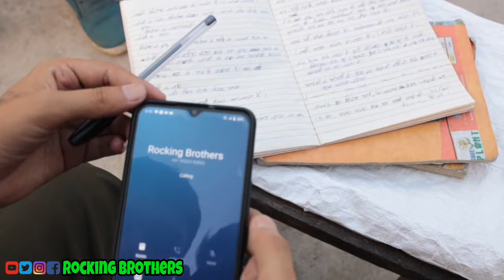Apharan | Hindi shorts film | ehasas apnapan | Rocking Brothers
Apharan ehsaas apnapan | short film hindi emotional drama comedy
    Director = RAVI SEN
Assistent Director = Nilesh napit
Camera man = Nilesh & Team Rocking Brothers
Script writer  = Ravi Sen
Casting director = omprakash vaish & Mohit sen Actors 👇
Rupesh Jonny
Nilesh napit
 Shiva sen
 Mohit sen
Ravi sen
Rakesh Varma
Kishan vaish
Garima Singh
Sangit Sharma
Omprakash vaish
Mustafa Khan
Pradeep Singh
Santosh
Sumit vaish
 if you like the video

if you like this video so join our YouTube channel,: Rocking Brothers
1 like video
2 shere
3 comment